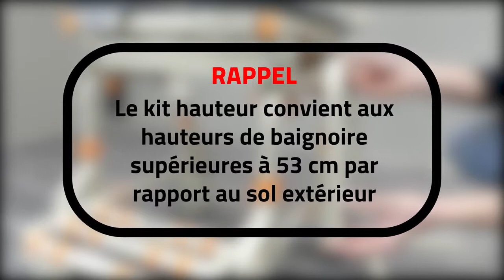Fauteuil SHOWERBUDDY Kit Hauteur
Le fonctionnement :

Le principe est de venir avec le fauteuil à côté du pont
Faire coulisser l’ensemble de l’assise dans la baignoire
Verrouiller et enlever par la suite tous les éléments situés en dehors de la baignoire (pont + base à roulettes du fauteuil)
Repositionner le pont pour faire coulisser la personne vers l’extérieur

Dimensions :

Modèle adapté à une hauteur de baignoire par rapport au sol extérieur de 53 cm. Au-delà, il faut prendre en option ce kit hauteur de fauteuil.

Dimensions chaise hors-tout : larg. 57 x prof. 106 x haut. 117,5 à 127,5 cm.
Haut. sous structure : 43 à 53 cm.
Profondeur totale avec 3 éléments : 126,4 cm.
Dimensions assise chaise : larg. 46 x prof. 42 x haut. 63 à 73 cm.
Haut. dossier : 54,5 cm.
Haut. accoudoirs : 24 cm.
Dimensions partie baignoire : larg. 48 (fixations à mi-hauteur 42,5 à 72 cm) x haut. 41 à 61,5 cm.
Poids Max : 160 kg.
Poids total 30,2 kg.